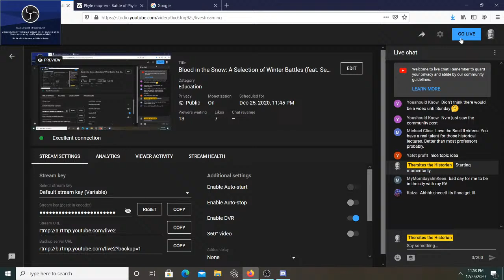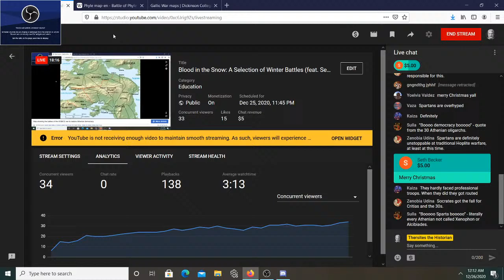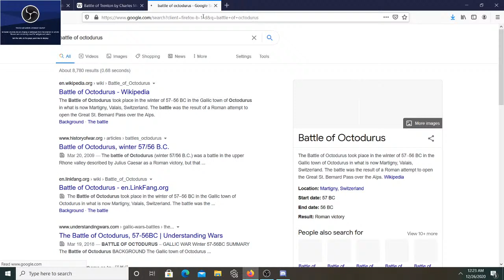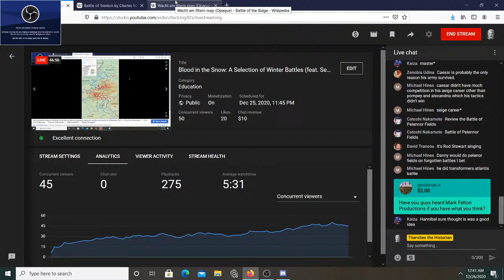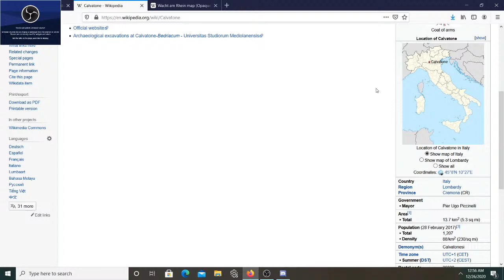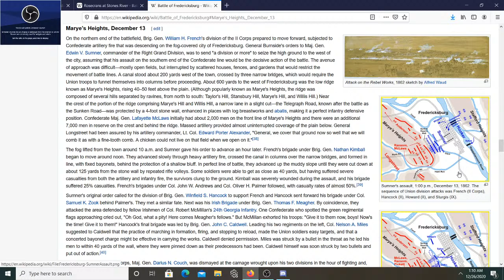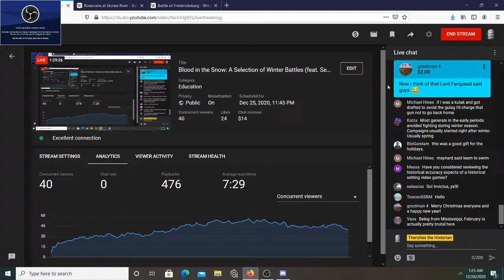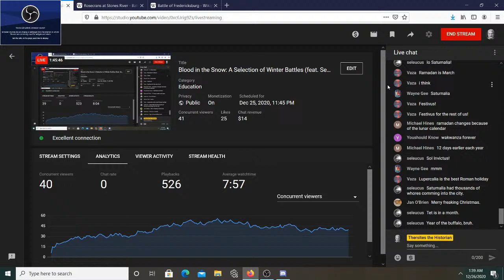Blood in the Snow: A Selection of Winter Battles (feat. Sean Chick)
In this video, Sean and I look at six different wintertime battles and campaigns. We examine the following battles: Phyle and Mounichia (404/403 BCE), Octodurus (58/57 BCE), Second Battle of Bedriacum (69 CE), Trenton (1776), Fredericksburg, Stones River, and Prairie Grove (1862).